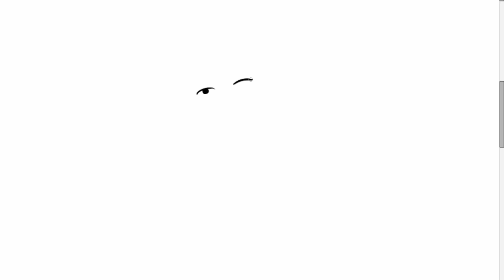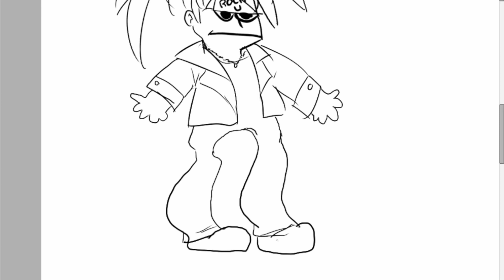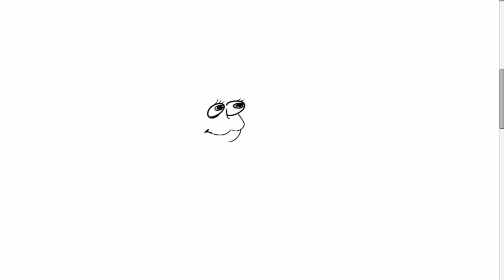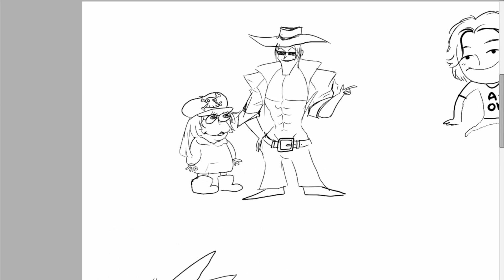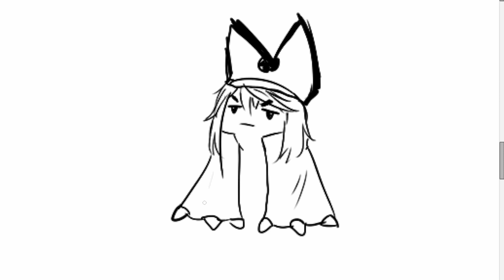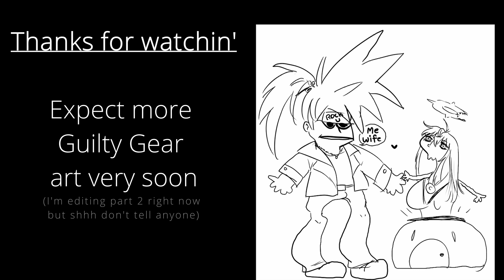Drawing the Guiltiest Gears imaginable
Serving ya some H O T art straight outta the oven